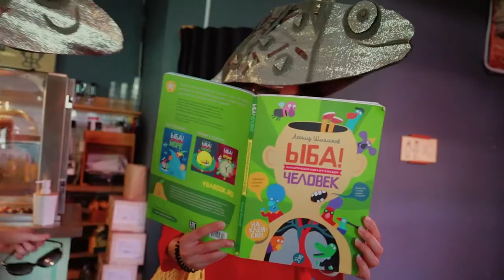Herring Day: Performance promenade by Floating EKA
7 crafted fishes, 13 volunteers, 140 magical messages, 169 000 steps, 6 kilometers, 10 liters of drinking water, 5 friendly places visited, 5 hours of Instagram/FB stories, 3 000 smiles and 1 and only Saint Petersburg.

On the Herring Day, 5th of June, Floating EKA conducted a promenade performance dedicated to this fish, friendship and the Baltic Sea. Did you know that herring is a very social fish? We used the image of herring to remind people about the importance of sticking together, taking care of the Baltic Sea and its inhabitants, and being friends regardless the news agenda and closed borders.

A school of seven silver fishes went on a leisurely journey to celebrate their day and explore the human city. They were reflecting the city with their mirroring scales and handing out little messages with curious and inspiring facts about Herring and the Baltic Sea. On the way they visited 5 friendly and symbolic places of Saint Petersburg: little hipster shop, book store, museum, social cafe and a charity shop!

Hosts: Friend Function, Музей Анны Ахматовой в Фонтанном Доме. The Anna Akhmatova Museum, Книжный магазин "Подписные издания" , Кафе «Огурцы», Проект "Спасибо!"/ "Spasibo!" Project